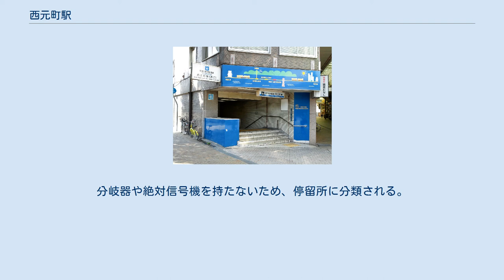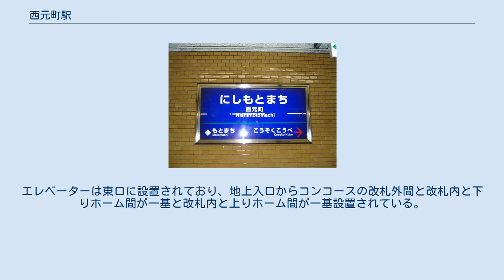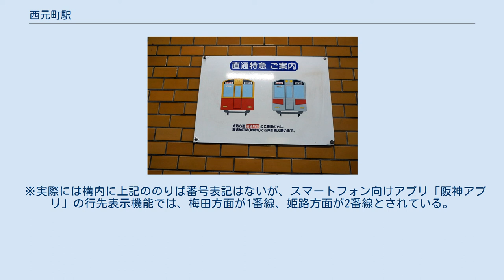西元町駅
西元町駅（にしもとまちえき）は、兵庫県神戸市中央区元町通六丁目にある、阪神電気鉄道（阪神）神戸高速線の駅。
 当駅を含む前後の区間は第三種鉄道事業者の神戸高速鉄道が「東西線」として施設を保有し、阪神が第二種鉄道事業者として営業を行っている。
2010年に実施された駅案内板等のリニューアル以後、駅出入口の案内板等には「阪神 神戸高速線 (HANSHIN KOBEKOSOKU LINE) 」と表記されている。
 直通特急の一部（車両の種別表示幕が黄色地のもの）が停車する。
地下2階のホームは線形が急カーブとなる場所に設置されているため、電車とホームの隙間が比較的広い場所がある。
ホームの有効長はおよそ150メートルあり、阪神車と山陽車は7両まで停車可能であり、また阪神車より車長が長い近畿日本鉄道（近鉄）の6両編成も停車可能だが、2012年3月20日より土曜・休日のみ運転されている新開地始発の奈良行き快速急行は阪神車での運用に限られているため、近鉄車が当駅に停車する運用は存在しない。
 改札口は地下1階の東西に各1箇所設置されている（メインは西改札）。
エレベーターは東口に設置されており、地上入口からコンコースの改札外間と改札内と下りホーム間が一基と改札内と上りホーム間が一基設置されている。
 下り姫路方面行きホームには赤胴車時代の阪神8000系が描かれた「直通特急 ご案内」の案内板が残っている。
 ※実際には構内に上記ののりば番号表記はないが、スマートフォン向けアプリ「阪神アプリ」の行先表示機能では、梅田方面が1番線、姫路方面が2番線とされている。
 ダイヤ 上り（西宮・大阪方面）は、直通特急・特急が毎時4本、普通が毎時6本発車する。
 下り（高速神戸・姫路方面）は、毎時10本発車するが、高速神戸止まりが多く、姫路方面へ直通するのは毎時4本となる。
なお、全列車板宿まで各駅に停車する。